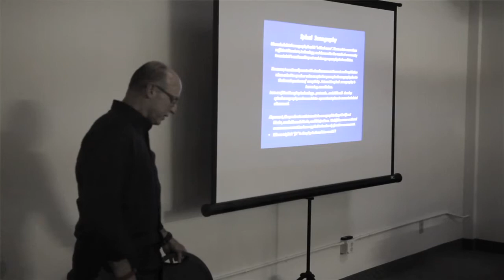MSK Workshop Testimonials in Scottsdale, Arizona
Dr. Randy Moore and participants give their thoughts on the Ultrasonix MSK ultrasound workshop held on September 27th and 28th, 2012 in Scottsdale, Arizona.